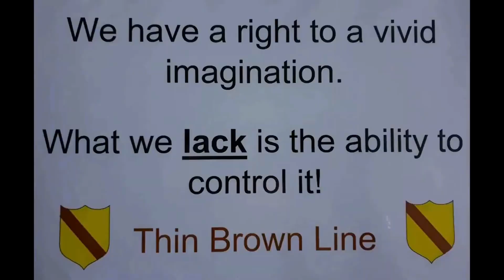Arguing with myself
Arguing with myself is a little test vid for an idea I have had, let me know what you think.